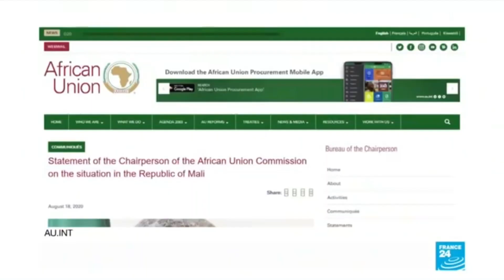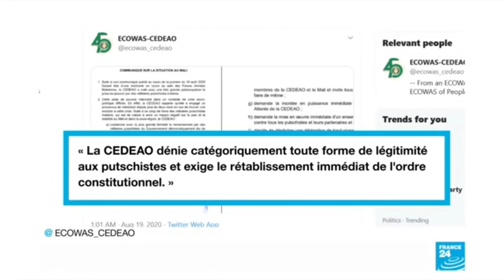Voici comment ils ont piégé IBK..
Chapitres :
00:00 intro
00:56 arrestations
01:50 actes de vandalisme
02:50 démission de ses fonctions
04:33 annonce télévisée
05:25 condamnation CEDEAO